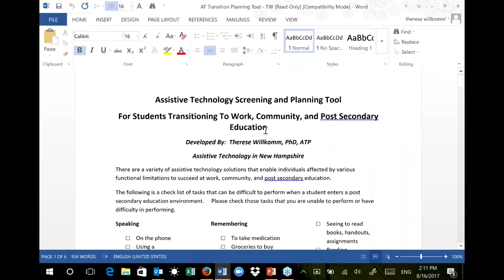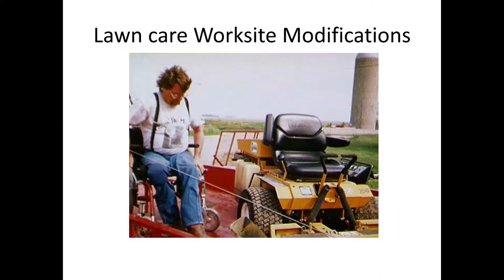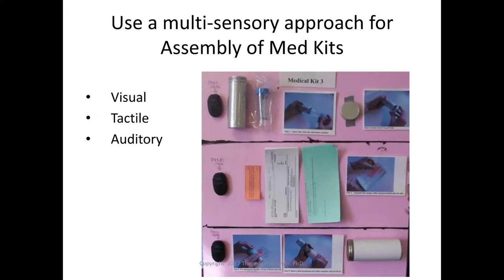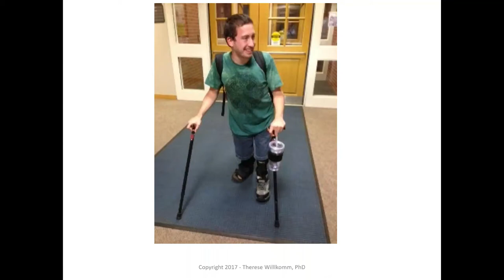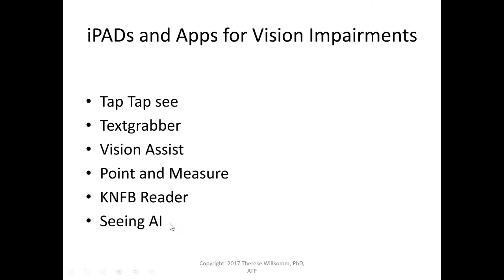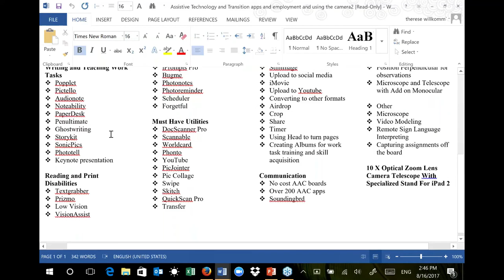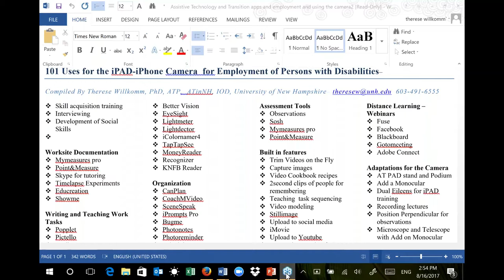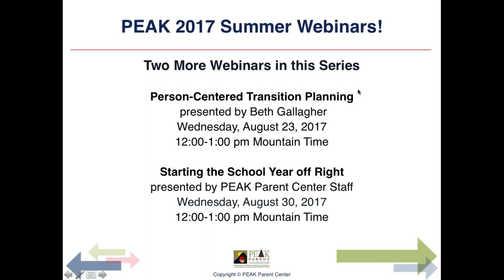PEAK Parent Center Assistive Technology Tools for Transition and Beyond!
This Assistive Technology Tools for Transition and Beyond webinar was presented by Therese Willkomm for PEAK Parent Center's Shift Transition Project, on August 16, 2017. Watch and learn about tools to help assure success in college, careers, and employment.